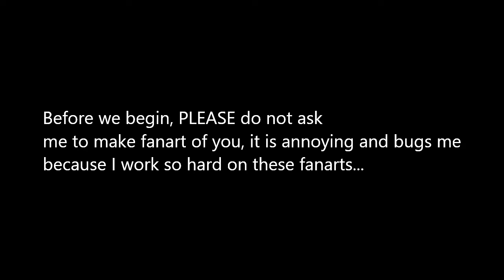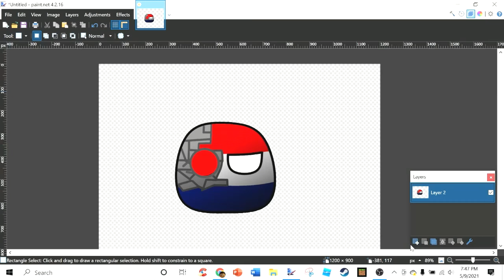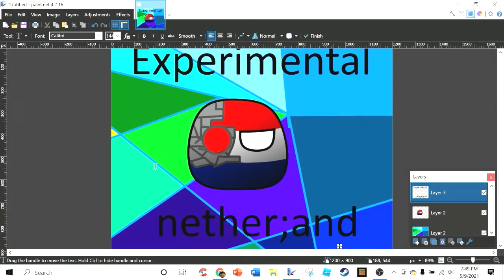Speed-Fanart 1 | Experimental Netherlands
Please do not ask for fanart.